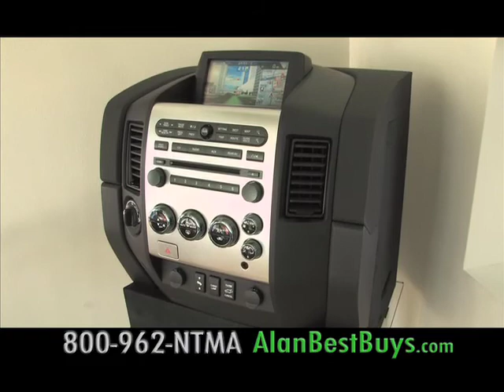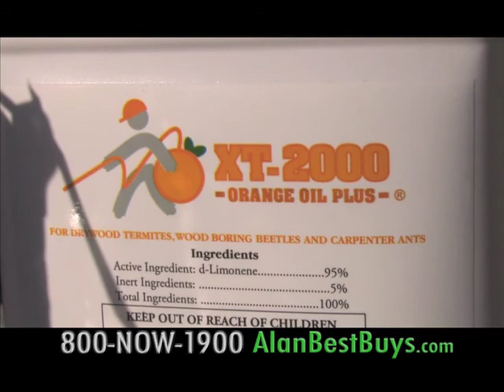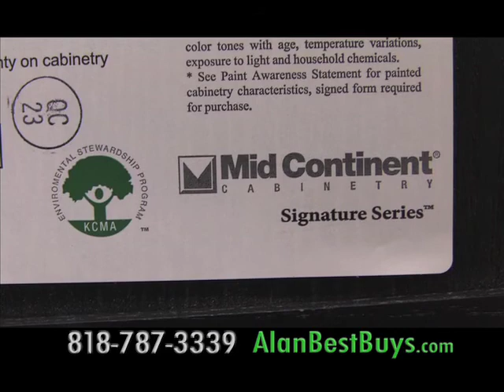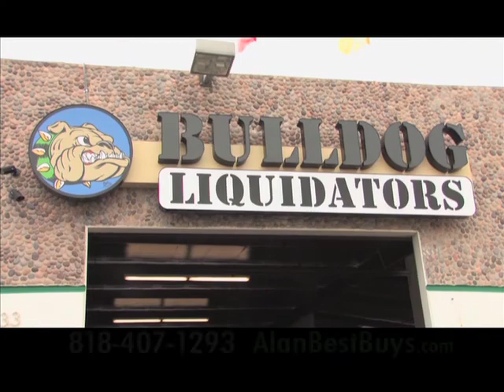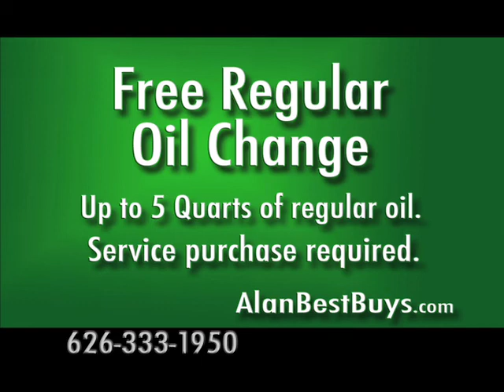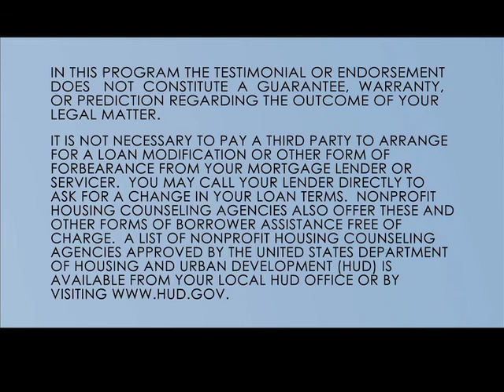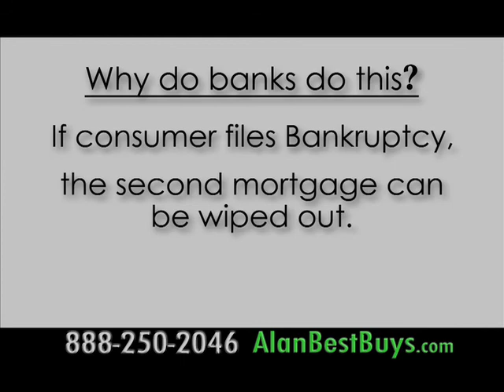Best Buys with Alan Mendelson - November 14, 2010 Show